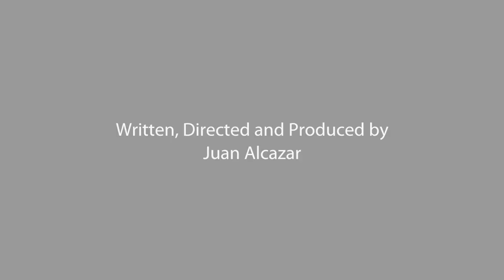Fear (short Experimental/Horror film)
Do we sense fear, or do we experience it? Fear is a short film shot from a first person perspective. It deals with something that quite a few people have gone through at least once in their lives. I have wanted to mix horror and experimental since I started working on Tracers a few years ago.